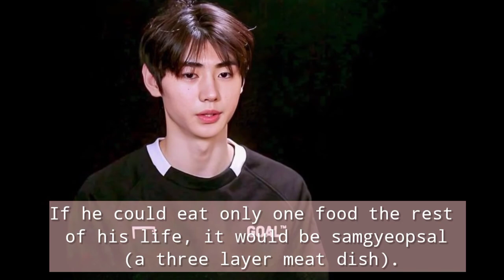Learning about I-Land Park Sung-Hoon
Park Sung-Hoon earned a silver medal at Asian Figure Skating Trophy, and participated in ISU Junior Grand Prix in Estonia as a representative of South Korea. Next year, he won another silver medal at Asian Figure Skating Trophy, and participated in ISU Junior Grand Prix in Poland

©️If anyone has an issue with the picture/s, please get in contact with us, There we can discuss, if you want me to mention you . It is difficult the credit all pictures because I have most of the photos from websites & Pinterest without any credit.

©All Clips and Photos Credit